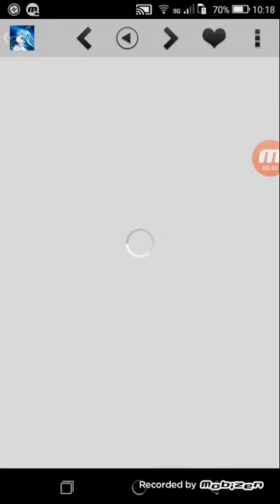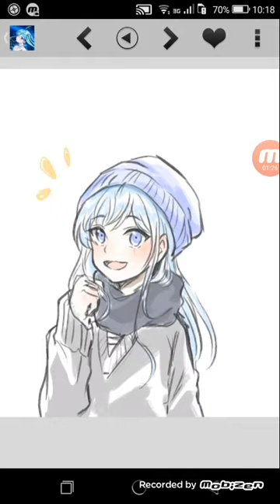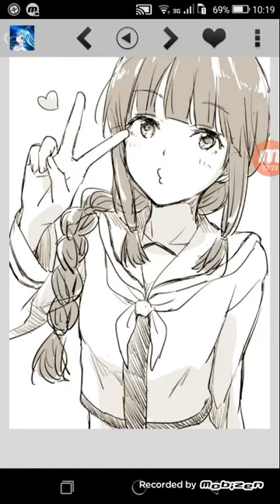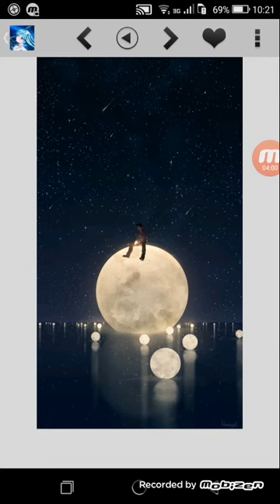Thánh tu diệt ma bản gốc